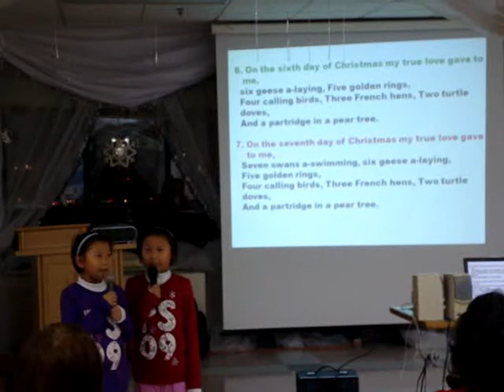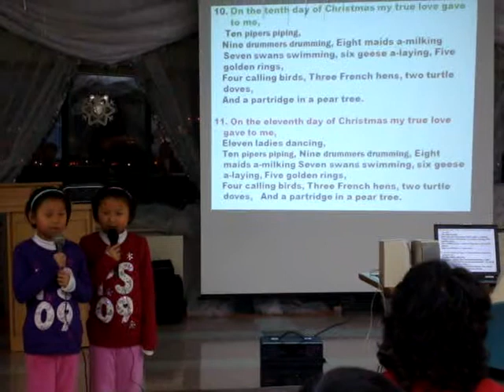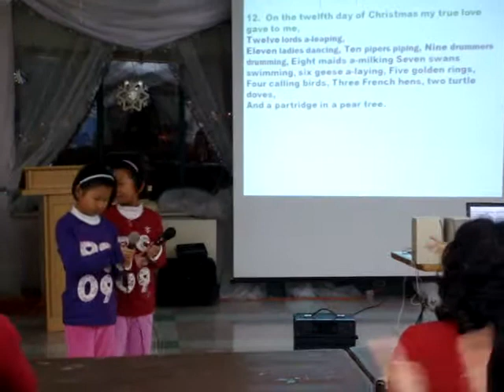2009 MYF Christmas Celebration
Little Rose and Big sister